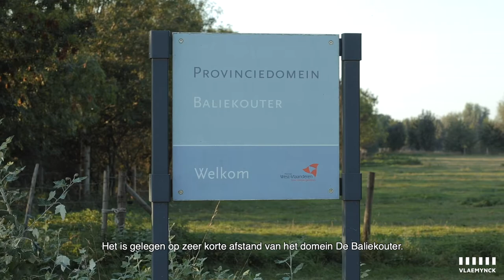Verkaveling Mirrepadde - Wakken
TE KOOP • Verkaveling Mirrepadde Wakken: actie verlengd tot 31 december 2020! Meer info

Op zoek naar een betaalbare, ruime woning met zonnepanelen? Zoek dan niet langer verder en ontdek onze nieuwe verkaveling ‘Mirrepadde’ te Wakken in de moderne of landelijke stijl.